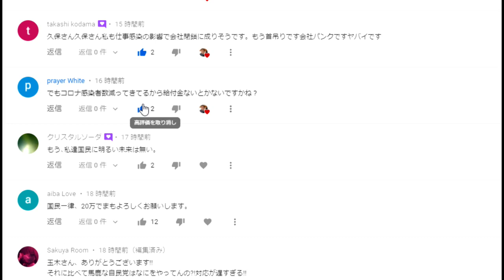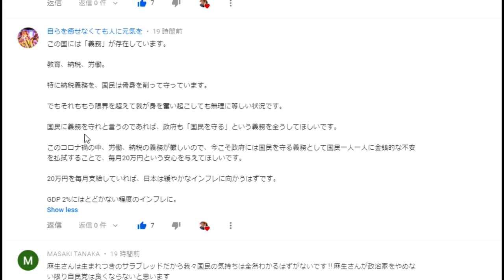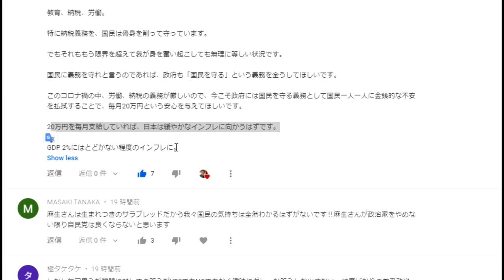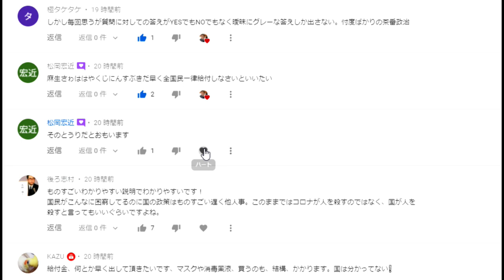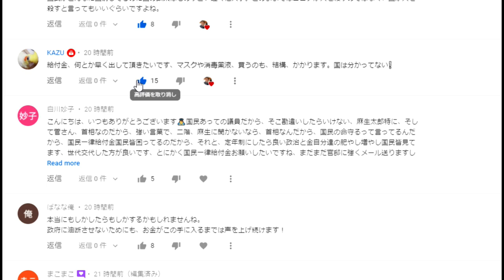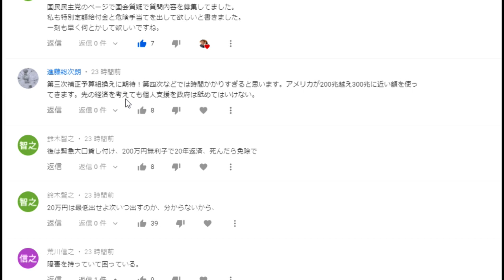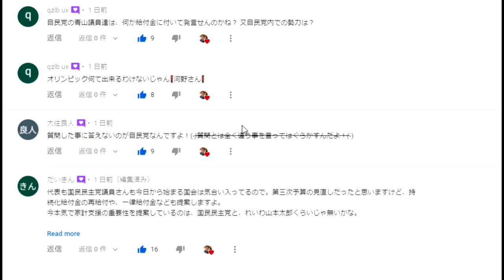【隠居TV】特別定額給付金「玉木代表への応援コメント」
全回の動画

「件名：速稼塾（あなたのお名前）」